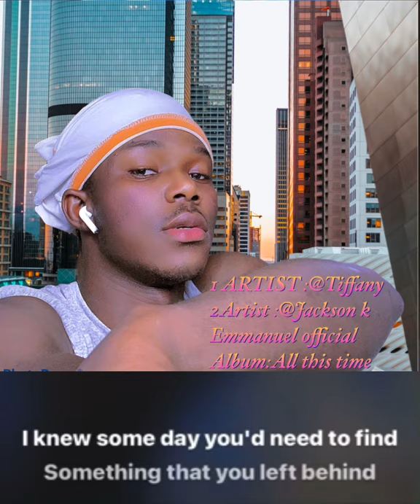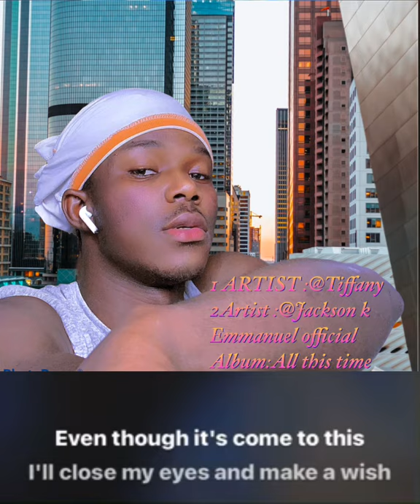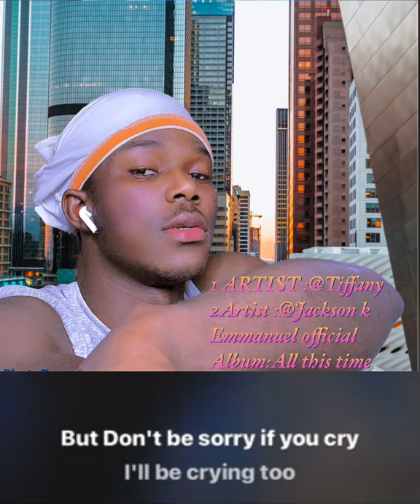JACKSON K EMMANUEL_OFFICIAL COVER BY TIFFANY ALL THIS TIME QUALITY MUSIC LYRICS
is a Student of
music in

Canada Toronto
This

 is my first Half music Tracks help me out
And we please

THANK YOU 🙏💪💪💪✅

# VIEWS
# CANADA
FOOTBALLMATCH THE MOST BEAUTIFUL NATURALS IN THE WORLD

ÁFRICA ANIMALS ARE VERY BEAUTIFUL  PLEASE THIS

 CHINEL IS BROUGHT YOU BY MANY BEAUTIFUL NATURALS

FOR MORE AND MORE  BEAUTIFUL PLEASE

FOR EVERYTHING✅
UP ✅
# WOLD
# LIFE
# AFRICA
.1.DavidBowieAshesto Ashes 2#The Boomtown Rats - BananaRepublic 3#ABCBeNear Me4#TheCure - Boys Don't Cry (Remix)

5#ThePretendersBrassin Pocket 6#TalkingHeads - Burning Down the House 7#BlondieCall Me 8#GaryNumanCars 9#Kim WildeChequered Love 10#Dexy'sMidnightRunnersComeOnEileen

11#BananaramaCruelSummer 12#TrioDaDaDa 13#SiouxsieandtheBanshees - Dear Prudence 14#FalcoAftertheFireDer Kommissar 15#CultureClubDo YouReallyWanttoHurt Me 16#INXS Don'tChange 17#YazooDon't Go

18#ThePolice Don'tStandSoClose to Me 19#Simple MindsDon'tYouForgetAbout Me) 20#TheHumanLeagueDon You Want Me 1.DavidBowieAshesto Ashes 2#The Boomtown Rats - BananaRepublic 3#ABCBeNear Me4#TheCure - Boys Don't Cry (Remix)

5#ThePretendersBrassin Pocket 6#TalkingHeads - Burning Down the House 7#BlondieCall Me 8#GaryNumanCars 9#Kim WildeChequered Love 10#Dexy'sMidnightRunnersComeOnEileen

11#BananaramaCruelSummer 12#TrioDaDaDa 13#SiouxsieandtheBanshees - Dear Prudence 14#FalcoAftertheFireDer Kommissar 15#CultureClubDo YouReallyWanttoHurt Me 16#INXS Don'tChange 17#YazooDon't Go

18#ThePolice Don'tStandSoClose to Me 19#Simple MindsDon'tYouForgetAbout Me) 20#TheHumanLeagueDon You Want Me